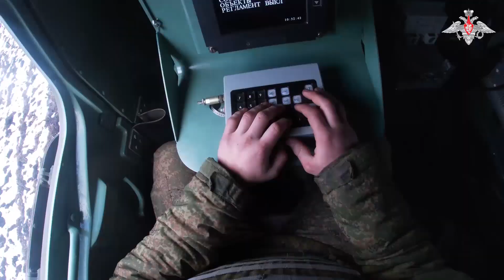Ruski artiljerijski sistem velikog dometa !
Ratne Vesti
Istinite vesti direktno sa lica mesta.
Opis:
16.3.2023